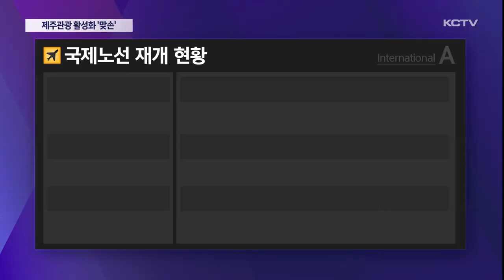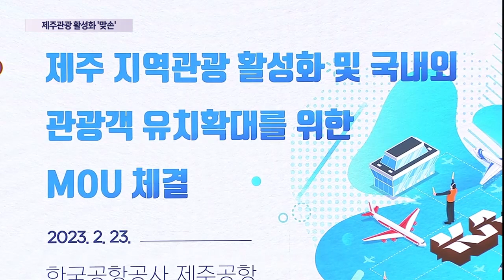국제관광 재개…제주관광 활성화 '맞손'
코로나 이후 국제관광이 본격화된 가운데 한국관광공사와 제주관광공사, 관광협회, 그리고 한국공항공사가 업무협약을 체결하고 제주관광 활성화에 공동 노력하기로 했습니다.

중앙정부와 지방정부의 관광과 항공 정책집행 기관이 협력하는 첫 사례로 시너지 효과를 낼 수 있을 지 주목됩니다.